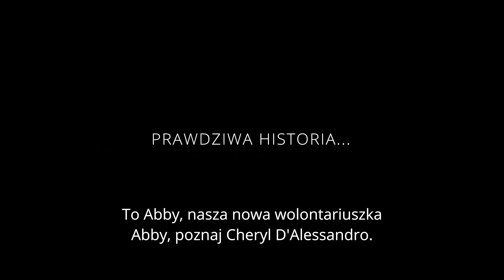NIEPLANOWANE - oficjalny polski zwiastun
OPIS
Jako jedna z najmłodszych dyrektorek kliniki Planned Parenthood w USA Abby Johnson
była współodpowiedzialna za przeprowadzenie przeszło 22 000 aborcji. Była rzeczniczką sprawy,
w którą głęboko wierzyła. Tak było do dnia, kiedy ujrzała coś, co odmieniło ją na zawsze.